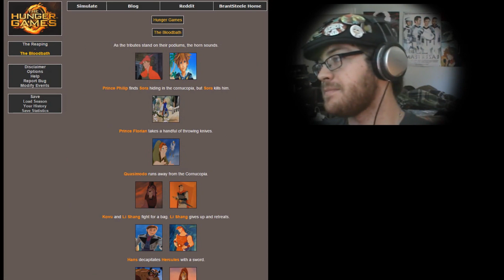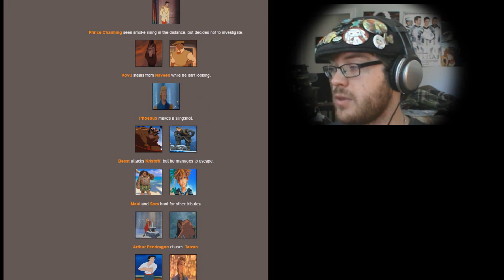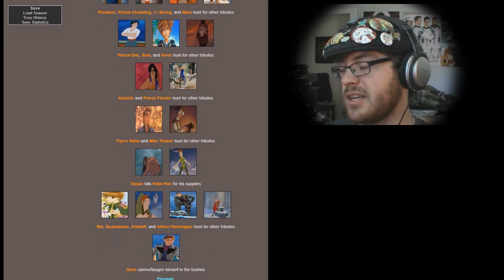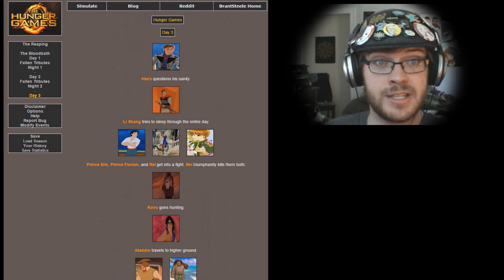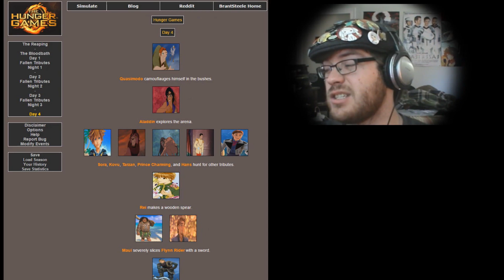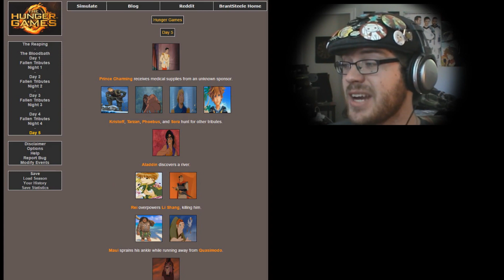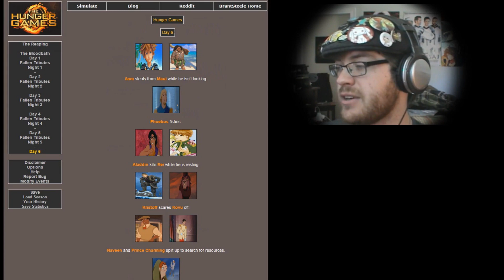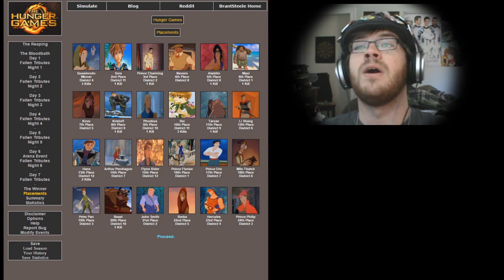Hunger Games Sim: Disney Heroes/Princes (Game 43)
We have had Disney Princesses and Villains.